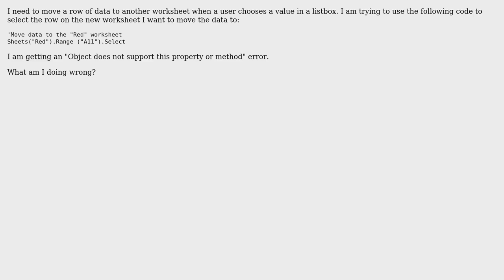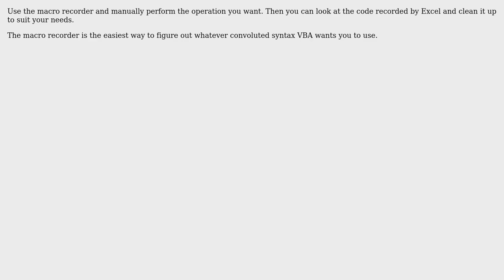VBA Excel Range method (3 Solutions!!)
VBA Excel Range method

With thanks & praise to God, and with thanks to the many people who have made this project possible! | Content (except music & images) licensed under CC BY-SA | Music | Images & others | With thanks to user Stewbob user Jerry user iDevlop user Blade3 and the Stack Exchange Network Trademarks are property of their respective owners. You are responsible for your own actions.